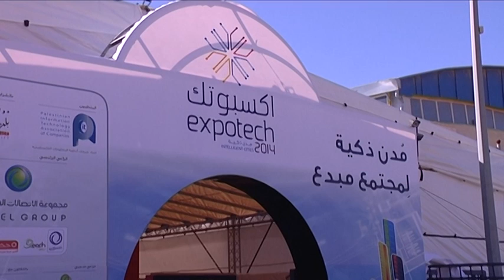موجز الاخبار 10-11-2014